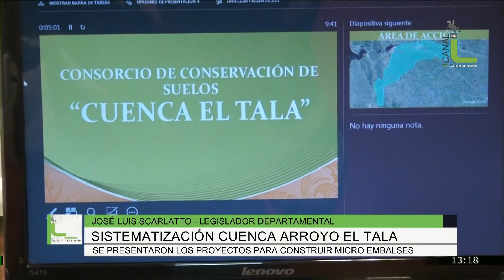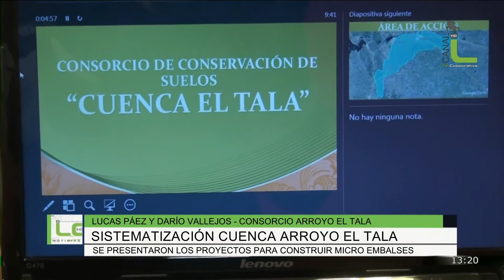Sistematización cuenca arroyo El Tala